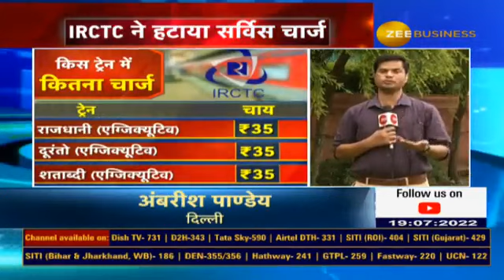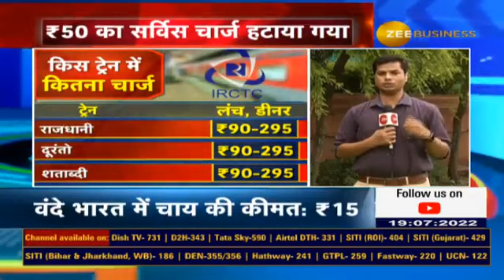Railways Scraps Service Charge on Food Items, No service charge in premium trains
प्रीमियम ट्रेन में चाय, पानी सस्ता

IRCTC ने हटाया सर्विस चार्ज

रेल मंत्रालय ने जारी किया सर्कुलर

जानिए पूरी डिटेल्स अंबरीष पांडे से